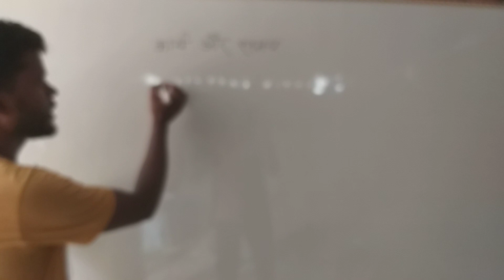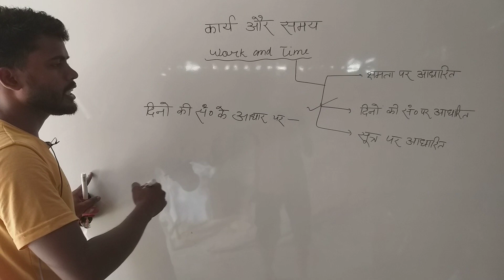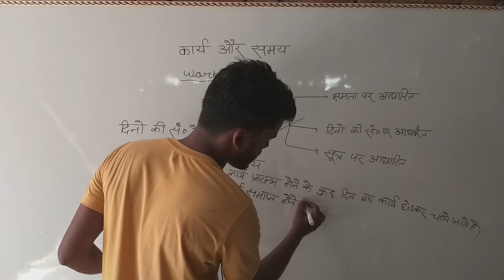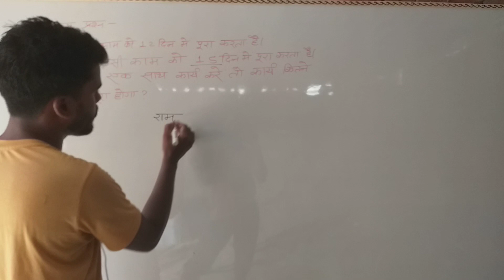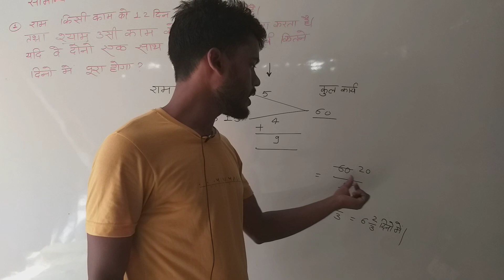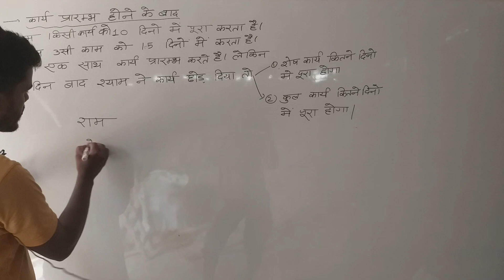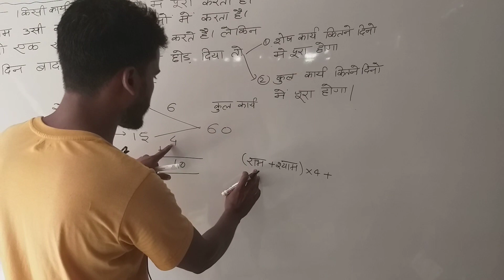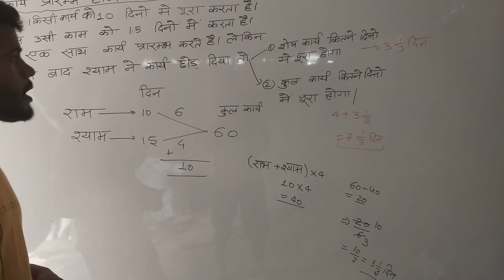work and time part 1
By Aniket patel